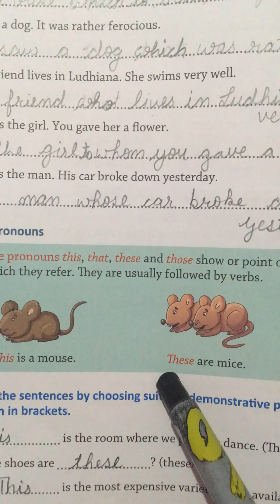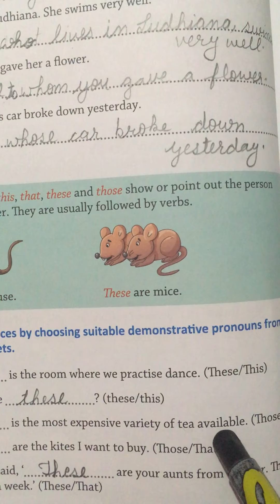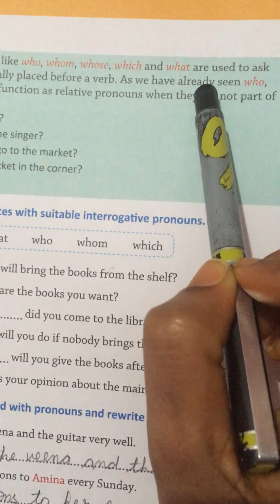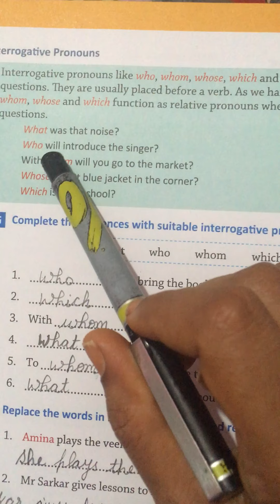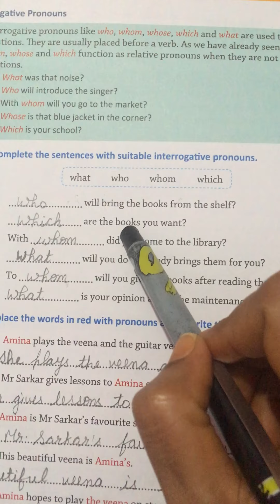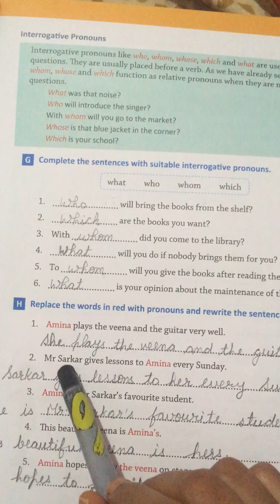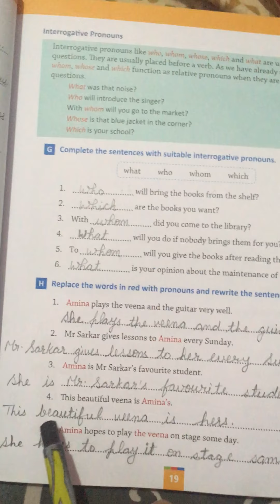Standard 5th English grammar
Ch-4 pronoun part(2)